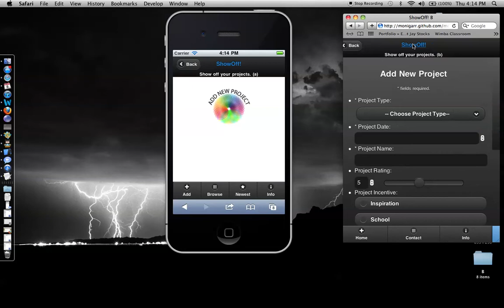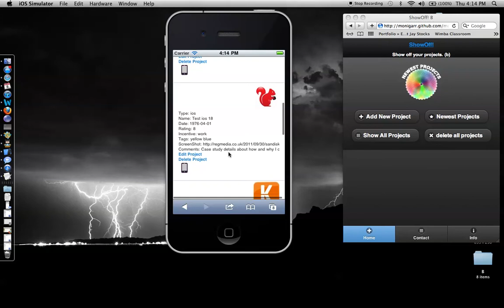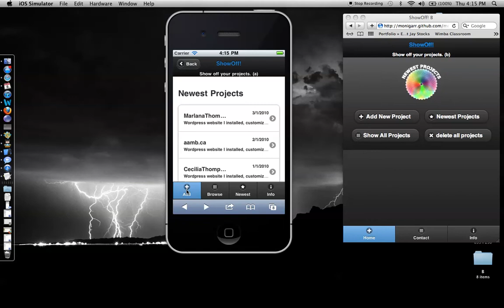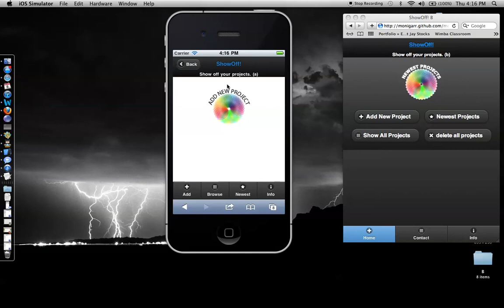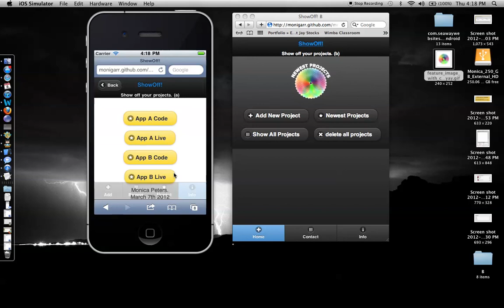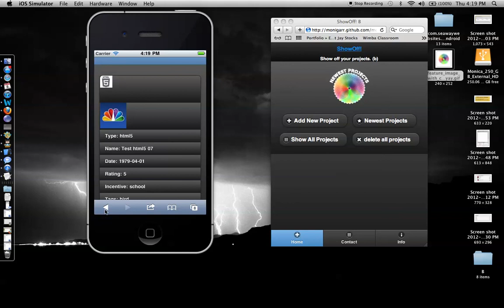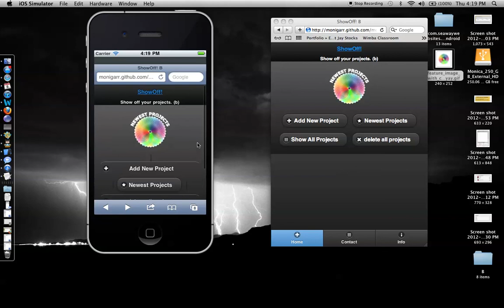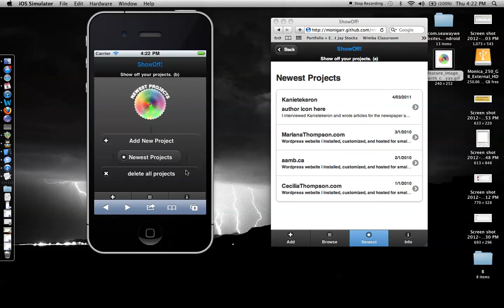MIU Project 2 :: mobile app development :: html5, css3, js, jquery mobile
I'm a student at Full Sail University in the Mobile Development course.  This month I am in the Mobile Interfaces and Usability class and I discuss my project 2 / week 2 assignment.  I am developing two mobile apps; A and B.  App A includes list inlay, thumbnail & text, and navbar.  App B includes one window drilldown, thumbnail grid, and navbar.  Both of my apps provide a way to locally store project info for developers, designers, and programmers that wants to 'ShowOff!' their work.